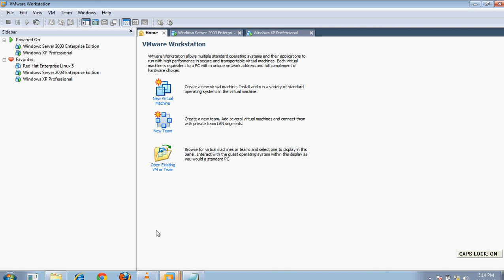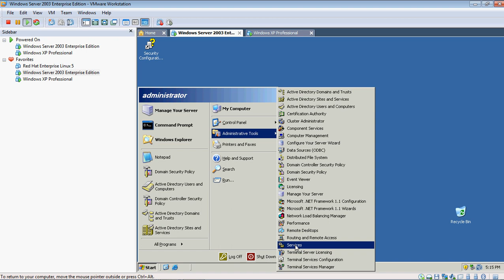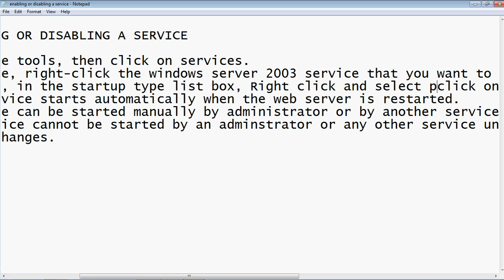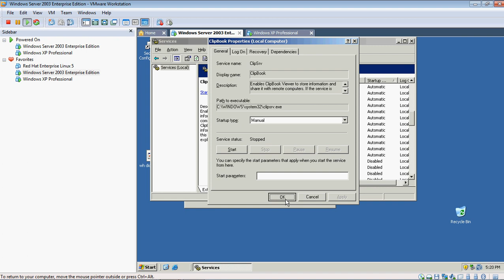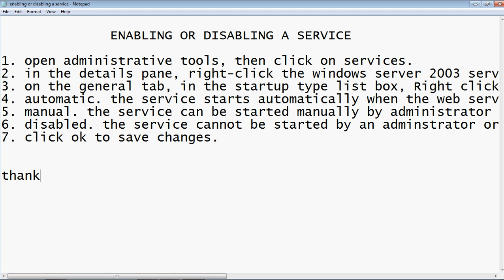Enabling or disabling a service in windows server 2003